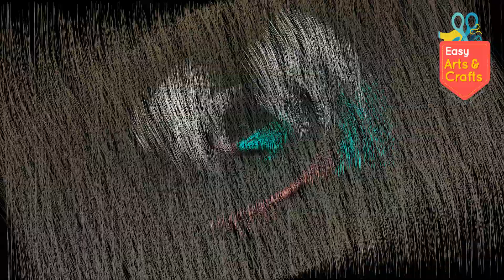DIY Egg Shell Elephant ||How to make Elephant 🐘🐘||Egg Shell Craft ||5min Craft ||Best out of waste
Hello Friends.. In This Video How to make a Beautiful Elephant with using home things just like Dry Wipes and tissue paper…

Required Things:
Egg Shell
Tissue Paper
Colour Paper
Dry Wipes
Watercolor paint
Fevicol glue
Scissor
Glue Gun